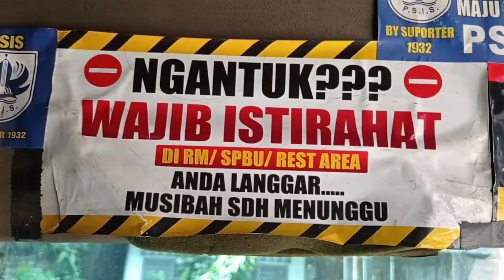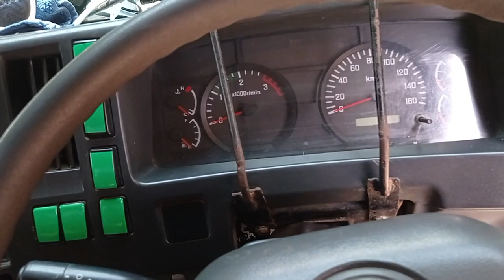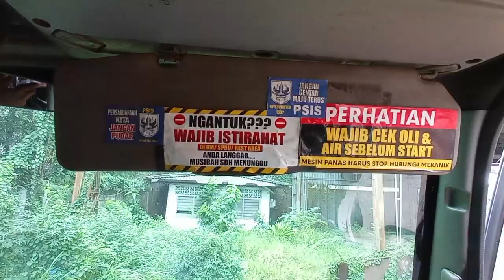review ISUZU GIGA FVM 285ps